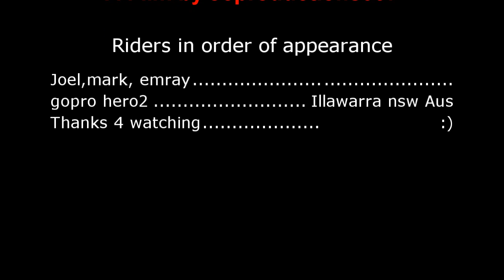Motorized Mountain Biking in the illawarra NSW Australia - compilation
A compilation of clips put together of myself mainly & a few mates on motorized mountain bikes ( and a downhill bike) , cruising, jumps, stacks/falls and more, check it out...   :)

These bikes are capable of doing 60km + on the flats with the latest high performance skyhawk engines, so you can imagine the speeds gained while trail riding, most awesome,. unfortunately now made illegal :( anyhows we had our fun. Hope you enjoy this short flick. peace.

Filmed in the illawarra NSW Australia.
Camera- Gopro Hero2 HD
Filmed and edited- Joel from jcproductions007

Music used in this short film is not my own.